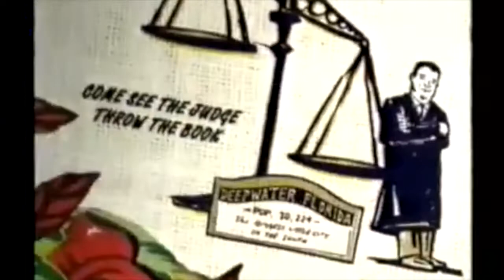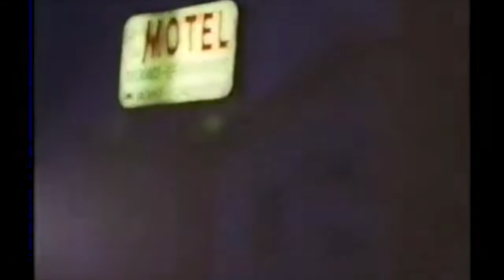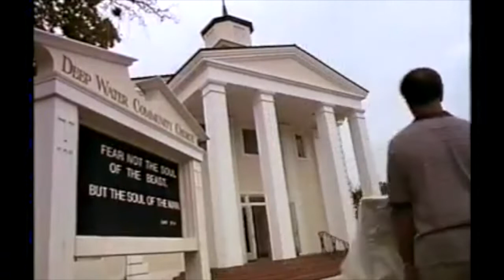Maximum Bob ep5 WereWolf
Lost or forgotten TV. Maximum Bob from Elmore Leonard, Barry Sonnefeld, starring Beau Bridges